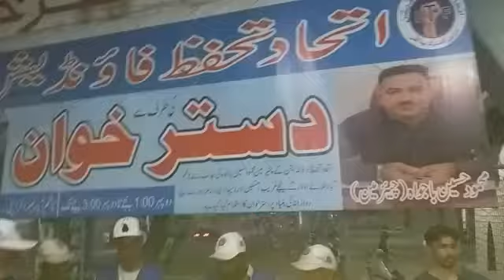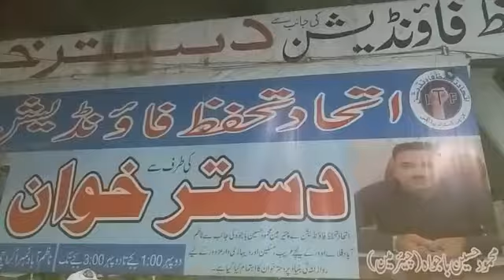foundation مخیر حضرات ایک بار ہمارےدستر خوان پر آئیں'محمود باجوہ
philanthropists ittehadetahfiuz foundation

Philanthropists must come to our aid once and for all, Mahmood Hussain Bajwa

Karachi: Philanthropists must visit the table of Ittehad-e-Tahfiuz Foundation once in a while. The poor are fed with discipline on our table.

In Ramadan, there is food with Iftar and for the remaining 11 months, thousands of people are fed in a dignified manner every day.

مخیر حضرات ایک بار ہمارے دستر پر ضرور آئیں'محمود حسین باجوہ

کراچی : مخیر حضرات اتحاد تحفظ فاؤنڈیشن کے دسترخوان پر خود ایک بار ضرور تشریف لائیں ہمارے دستر خوان پر نظم و ضبط کے ساتھ غریب کو کھانا کھلایا جاتا ہے ۔

رمضان میں افطار کے ساتھ کھانا بھی ہوتا اور باقی گیارہ ماہ روزانہ ہزار افراد کو باعزت طریقے سے کھانا کھلایا جاتا ہے۔